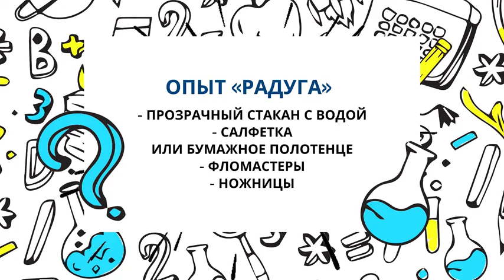🔭Я ПОЗНАЮ МИР | Выпуск 10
💫 Частица и Молекула вновь приглашают вас поэкспериментировать! В эфире пятый выпуск программа "Я познаю мир"!

👉🏻 Вам понадобится:
- Для первого опыта: две вилки, зажигалка, зубочистки, стакан
- Для второго опыта: шарик, трубочка, тарелка, мыльные пузыри
- Для третьего опыта: стакан, фломастеры, ножницы, бумажные полотенца

⚠ Внимание! Все опыты можно проводить только со взрослыми!!!